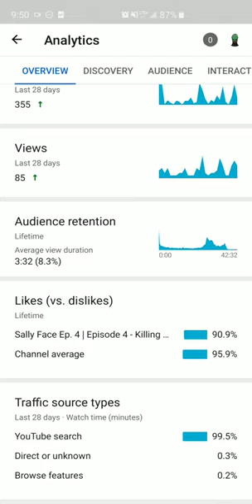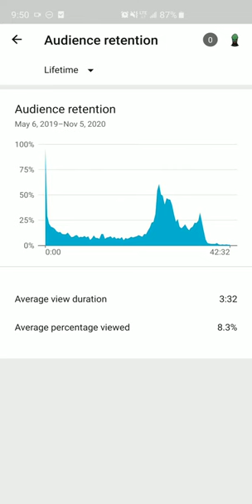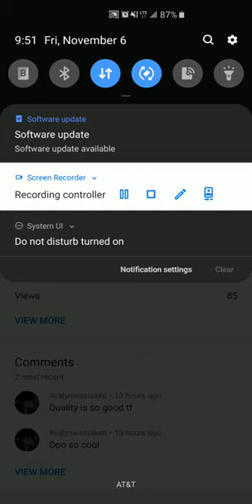YouTube works in mysterious ways.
Just some weird shit I noticed.